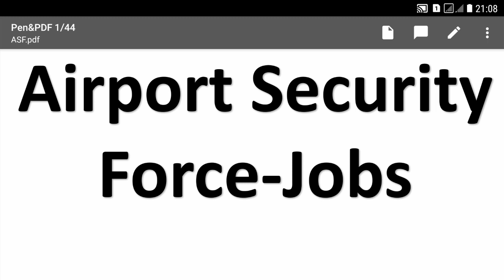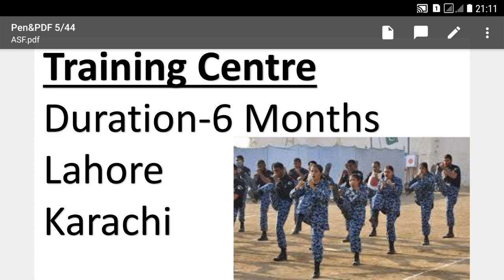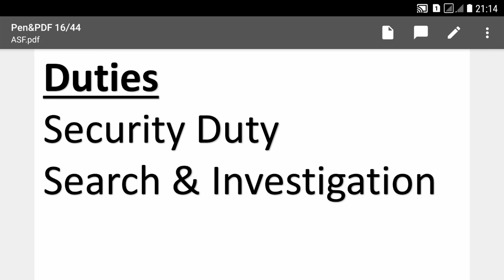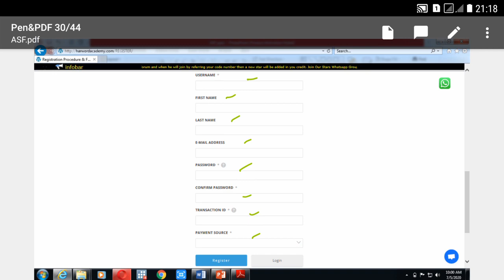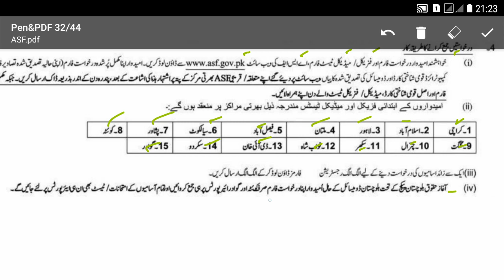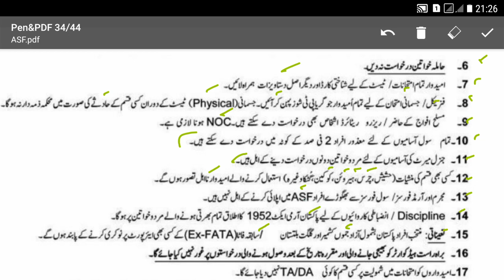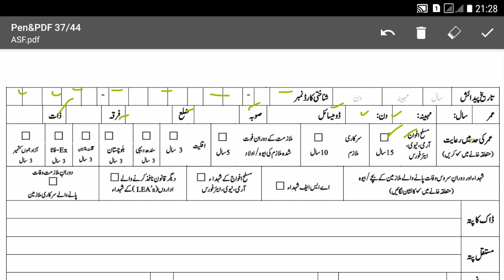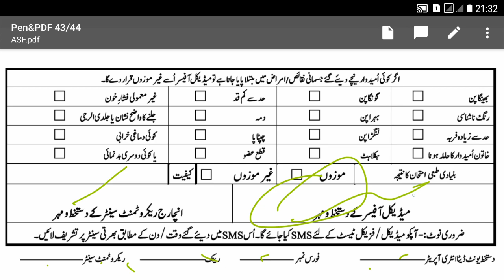ASF JOBS (ASI, CORPORAL) COMPLETE INFORMATION, HOW TO APPLY, SALARY,SYLLABUS,PROMOTION,PREPARATION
for Registration
Whatsapp Groups (Join one WhatsApp group only all are same)
Group-1